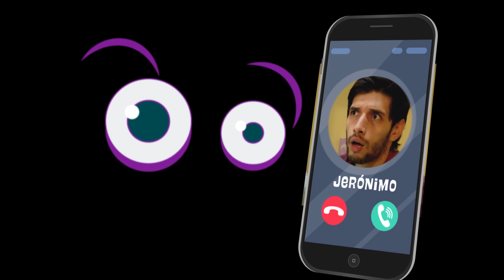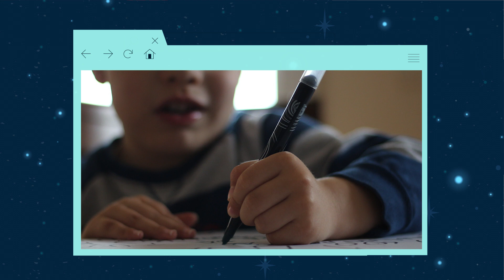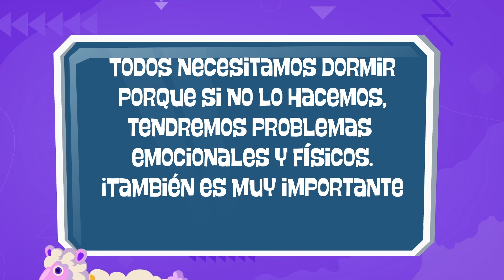¿Por qué necesitamos dormir? - Profesor Web (Territorio Mágico)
No dormir tiene implicaciones que nos pueden llevar hasta la muerte. ¿por qué? 😲 La respuesta completa en esta clase con el Increíble Profesor Web de TerritorioMágico. 🦷 🤖